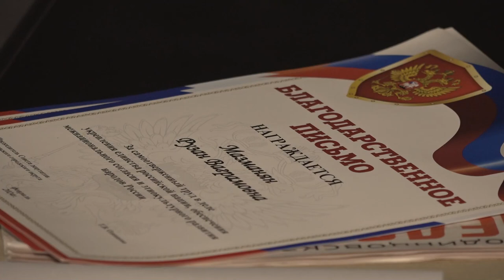Праздничный вечер для волонтеров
В Одинцово прошел праздничный вечер для серебряных волонтеров.  Наша съемочная группа убедилась, что старшее поколение умеет быстро самоорганизовываться для того, чтобы делать добрые дела.